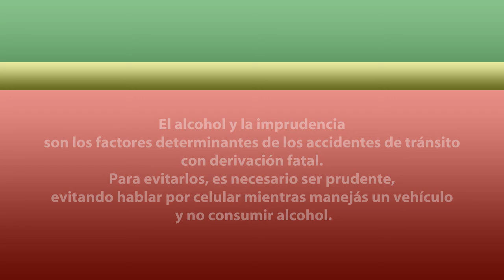Fin de Año Saludable - Capítulo 1x03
Capítulo Final de Fin de Año Saludable